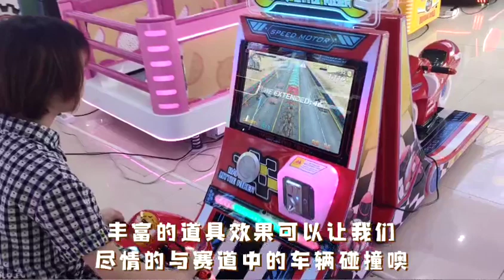STT12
Size: W640*D1400*H1350 Voltage and power: 220V/60W Material: injection molding